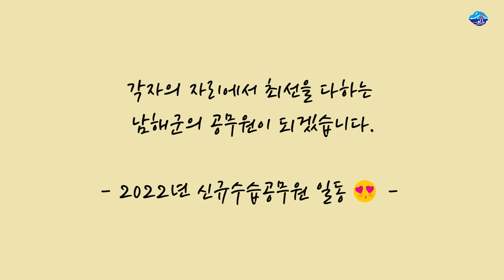💝2022 신규공무원 소통교육l 임용 l 인터뷰💝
지난 달, 군수님과 신규공무원의 소통교육 후,
신규공무원분들의 소감을 들어보았습니다~!

처음일텐데, 긴장하지도 않고 너무너무 말씀 잘해주신
우리 신규공무원님들. !

각자 자리에서 최선을 다하는
남해군 공.무.원이 됩시다 ♡